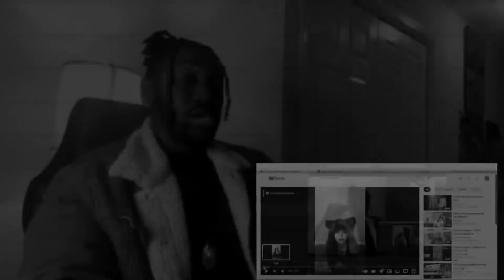TRY NOT TO CRINGE (CHALLENGE TIKTOK EDITION)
Today I will be doing a try not to cringe challenge tiktok edition! I'm usually great at try not to cringe challenges but now im adding tiktok to the mix